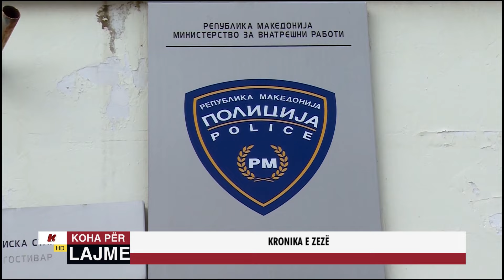KRONIKA E ZEZË - 27.11.2024